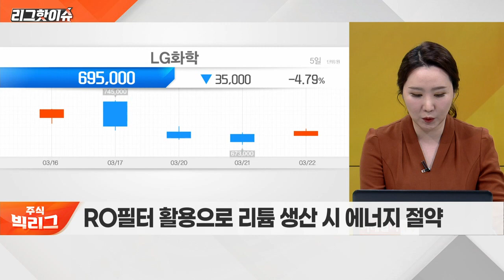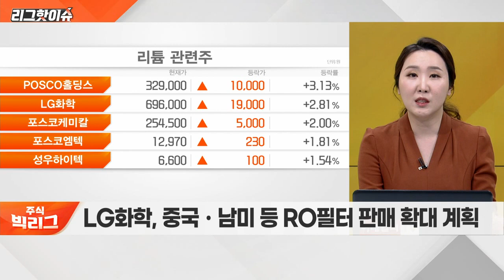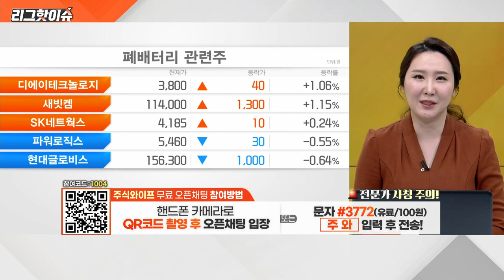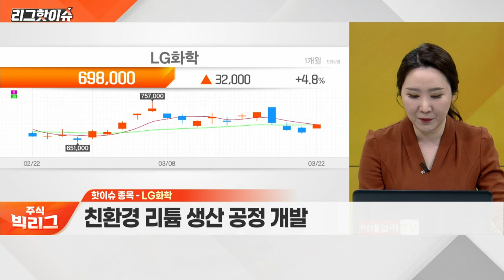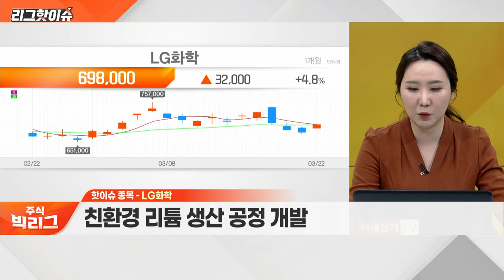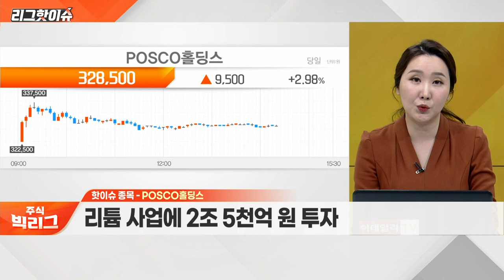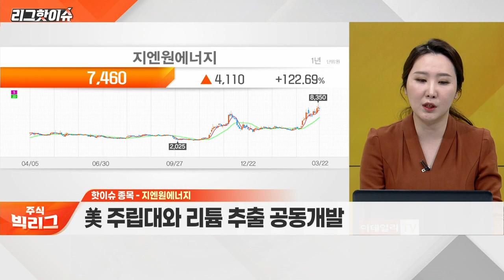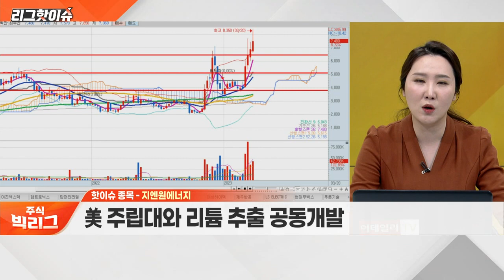LG화학, POSCO홀딩스, 지엔원에너지... LG화학, 中 리튬 사업에 RO필터 공급… 영향은?_리그 핫이슈 (20230322)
Q. LG화학, 中 리튬 사업에 RO필터 공급… 영향은?
Q. 리튬 관련 섹터 내 주목할 종목은?

- 中 염호 리튬 추출 프로젝트 참여
- 친환경 리튬 생산 공정 개발

- 리튬 사업에 2조 5천억 원 투자
- 美 '점토 리튬' 사업 추진

지엔원에너지(270520)
- 세계 최대 염수호 리튬 추출 계약
- 美 주립대와 리튬 추출 공동개발